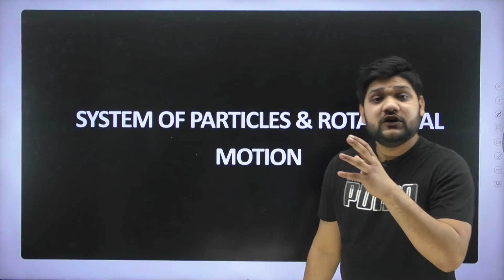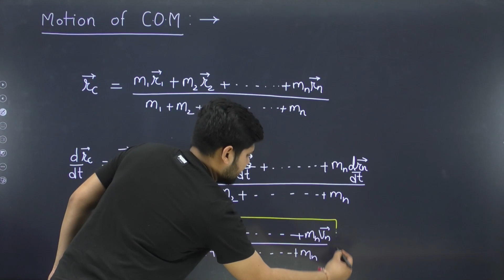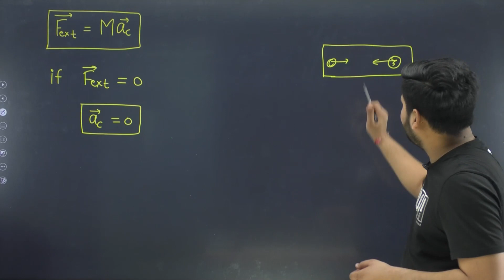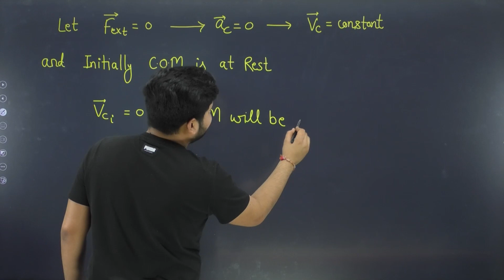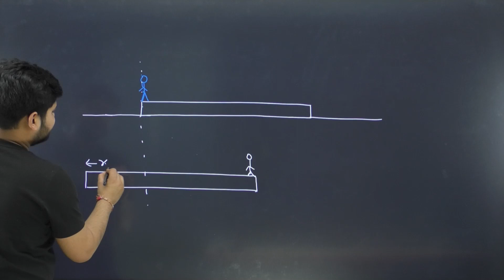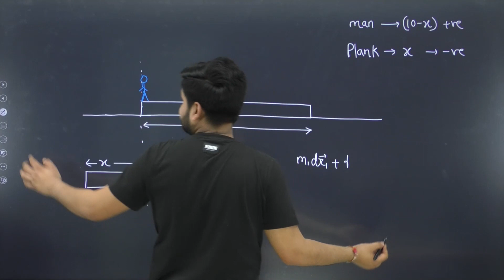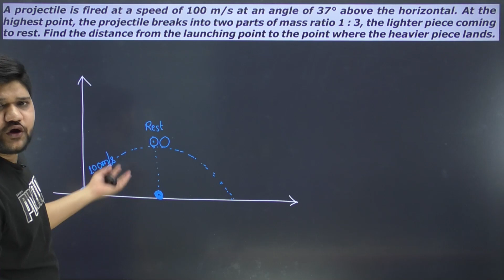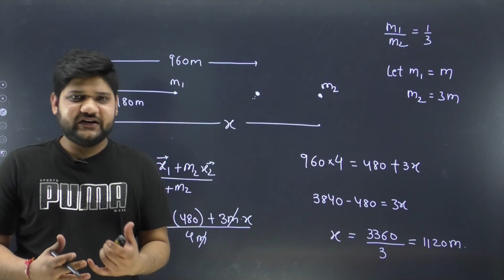Motion of Centre of Mass | Class 11 Physics Chapter 7 | Most Important Questions | CBSE Exam 2023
Class 11 Physics Chapter 7 | Centre of Mass | System of Particles and Rotational Motion | Motion of Centre of Mass | CBSE Exam 2023 | Sachin Sir Physics | Learn and Fun

📌To join the Believers batch: Call or WhatsApp us Or Fill the Google form for any information related to the batch.

class 11,
motion of centre of mass,
motion of centre of mass class 11th,
motion of centre of mass class 11 physics in english,
system of particles and rotational motion questions and answers,